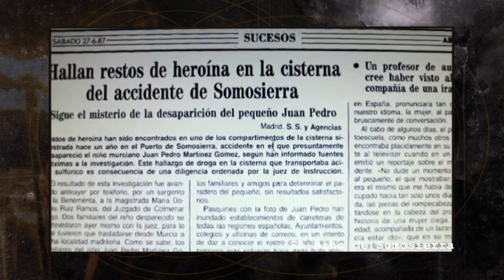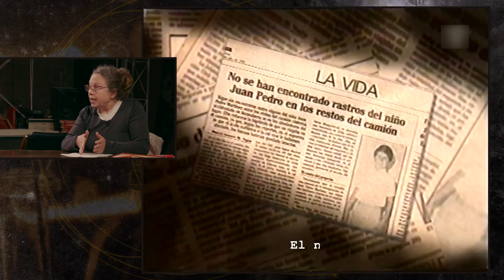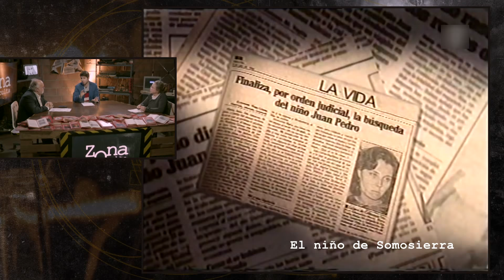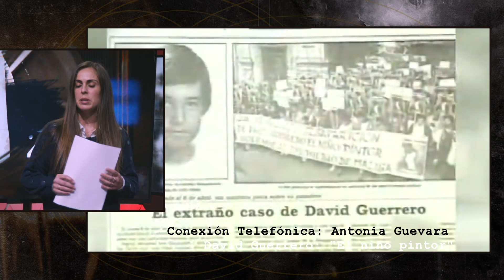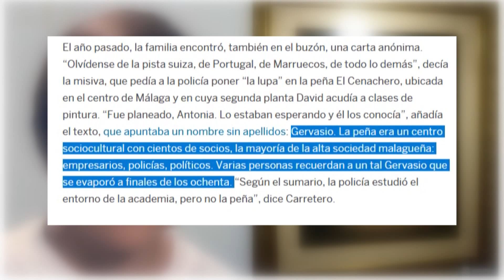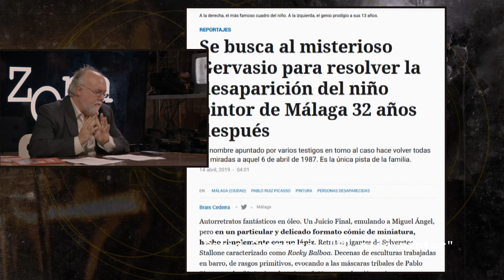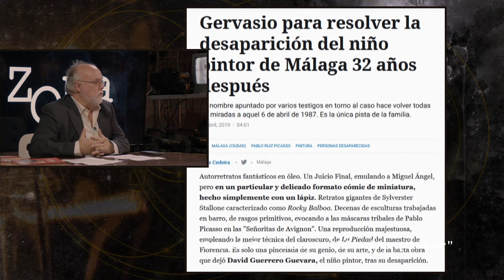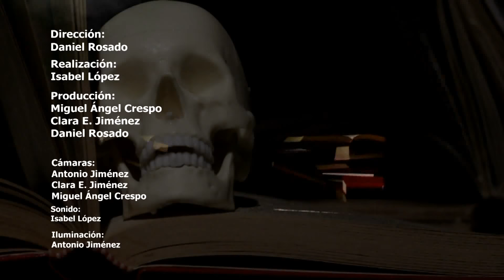🆘 NIÑOS DESAPARECIDOS 🆘 | "El niño pintor" y "El niño de Somosierra"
✅ Programa dedicado a dos casos de desaparición en condiciones muy extrañas como son los casos del niño de Somosierra y el niño pintor de Málaga.

El oscuro caso del niño de Somosierra

Juan Pedro Martínez Gómez, apodado 'El niño de Somosierra', desapareció misteriosamente el 25 de junio de 1986. El niño viajaba junto a sus padres en un camión cisterna cargado de ácido cuando el automóvil se salió en una de las curvas. Los cadáveres de Andrés y Carmen fueron encontrados, al contrario que el de Juan Pedro. Y en ese momento empezaron las dudas. ¿Viajaba el niño con sus familiares? ¿Estaba Andrés involucrado en el tráfico de drogas? ¿Habría entregado a su hijo en un intercambio con los narcos? Muchos son los rumores que han surgido desde ese momento; desde la desaparición de Juan Pedro en una camioneta junto a otros dos adultos o su paso por la Embajada de Estados Unidos.

El misterio del niño pintor

Gema Calderón cree que David Guerrero sería hoy tan conocido como Antonio Banderas o Pablo Picasso. “Era increíble cómo pintaba, le salía natural”, recuerda. Con solo 13 años, a David ya se le conocía como el niño pintor por sus cualidades artísticas. Gema se sentaba a su lado en las clases extraescolares de dibujo del colegio Divino Pastor para verle en acción. Un día, él le hizo un regalo: la caricatura de un hombre mayor. “Vaya cosa más fea que me has hecho”, le dijo la entonces niña de 12 años, que lo colgó en la pared de su habitación. Semanas después, el 6 de abril de 1987 David desapareció. La niña entregó aquel dibujo a la policía. Se convirtió en una de las principales pistas del caso.